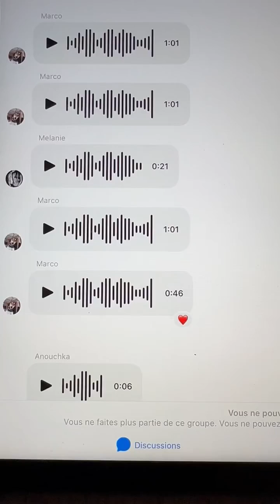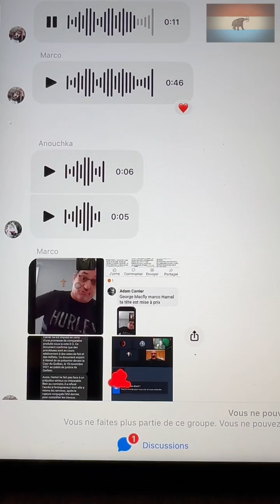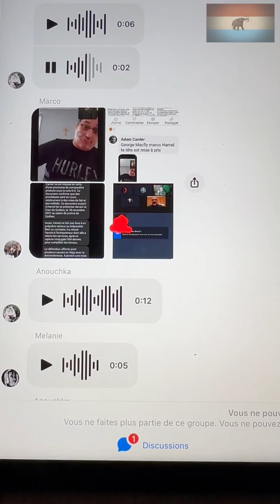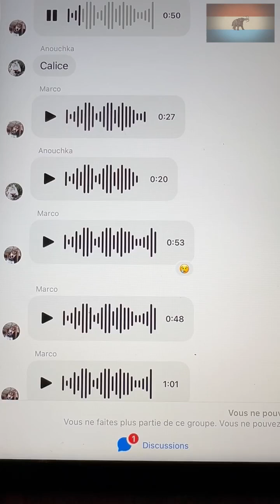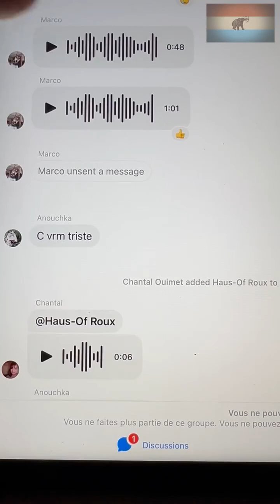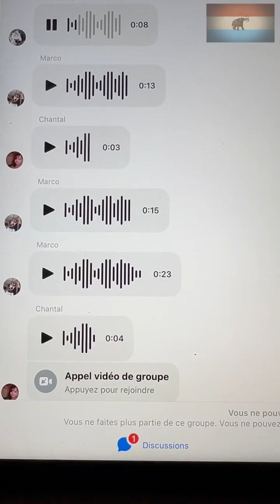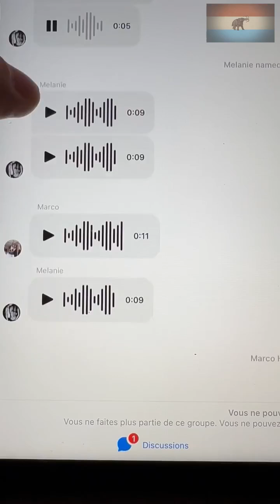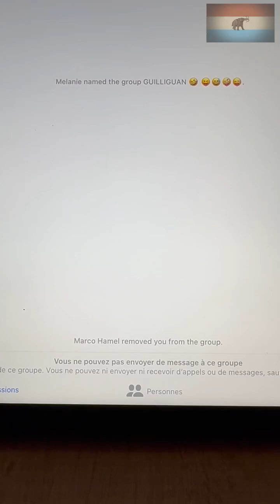2024-03-14 (b) Raymond nous fait jouer les messages audio privés entre Marco Hamel et lui!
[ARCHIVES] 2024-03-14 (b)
Raymond essaie, malhabilement, de se dissocier de Marco Hamel.
Il nous fait jouer les messages audio privés entre Marco Hamel et lui!